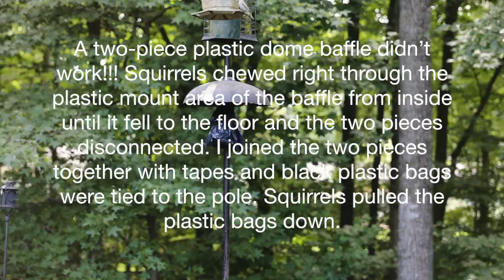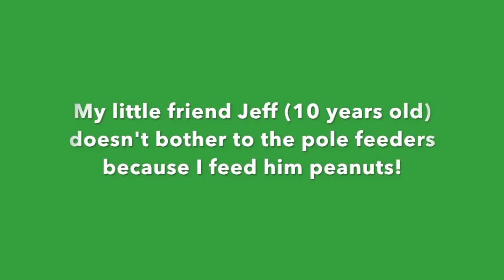Squirrels vs Suzy - Squirrels won but...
This video is about Squirrels vs Suzy.. Squirrels won but...